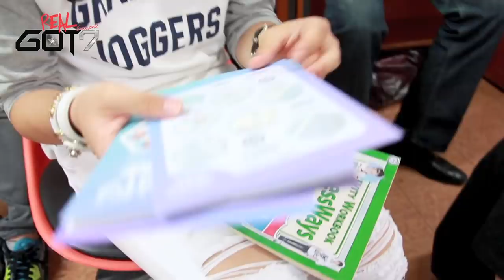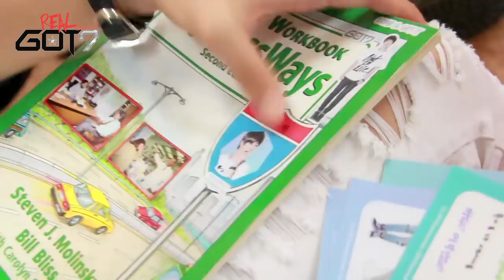[Real GOT7 Season 2] episode 4. Meow~ Cute Cat-Idol GOT7